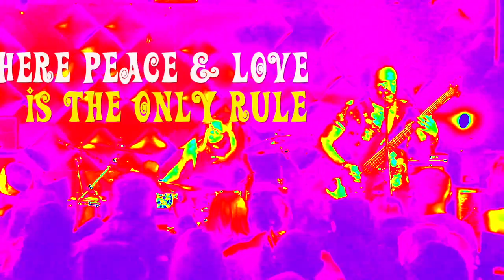MARCO MENDOZA - New Direction (official video)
"New Direction" is taken from Marco Mendoza's homonymous album, to be released on September 16th, 2022.

CREDITS
💀 Produced and recorded by Soren Andersen / Medley Studios